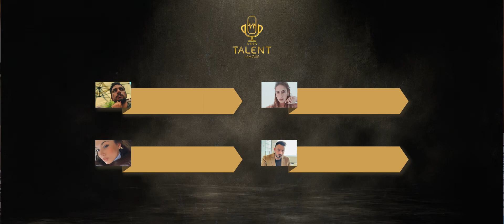GIRONE B - 1° GIORNATA (TALENT LEAGUE 2022)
Nella prima giornata del GIRONE B, si sfidano:
JAYULOI (This is the life - Amy MacDonald) - FRANKIE GIBSON (Don't be so shy - Imany)
DENISE (Frasi a metà - Laura Pausini ) - CHIARA AIELLO (Ti ho creduto - Giordana Angi)

Chi la spunterà?